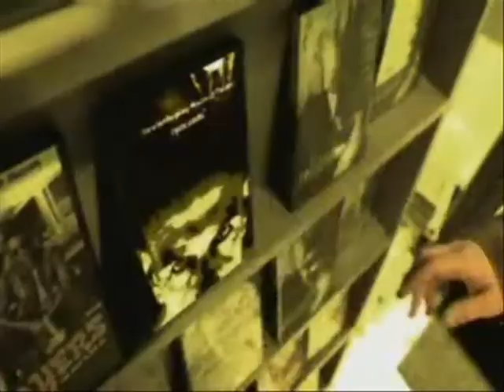Domani è un'altra notte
Created by Luca Falconieri